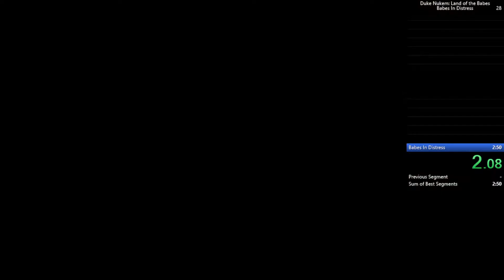Duke Nukem: Land of the Babes - Babes In Distress Any% Speedrun (2:30 IGT) [Former/Old WR]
Edit: this run has been beat.

Here's an individual speedrun of the 9th level (Babes In Distress) in Duke Nukem: Land of the babes.

This one was quite an adventure routing all this out of bounds flying, but ultimately it ended up saving over a minute and a half over the previous record.
The entire level can now be skipped, without having to actually kill anything too.

First out of bounds section was originally found by WagnerBrasil and I worked on the second section.

IGT: 2:30
RTA: 2:33 (Real time starts once I have control of duke, -3 seconds from my time)

Completed on  the Get Some difficulty.